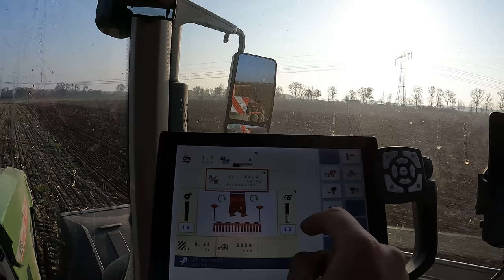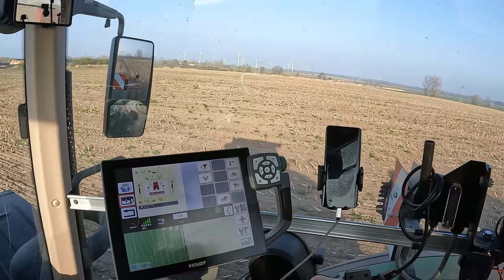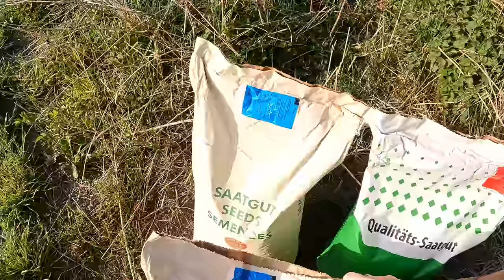Vlog #138 Hanf und Öllein mit der Kverneland U-Drill säen.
Hier kommt ihr zu unserem Sonnenblumenöl!

Merch

John Deere
Volmer Culex
Stip-Till

Mein Equipment

Kameraeinbindung